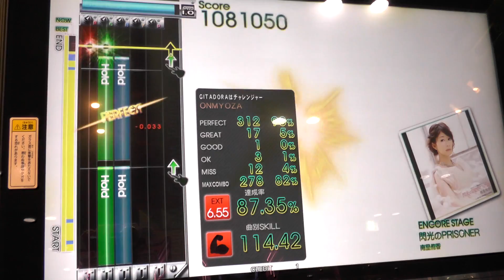1倍速 『GITADORA GuitarFreaks』 閃光のPRISONER （南里侑香） （EXTREME GUITAR）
1倍速 『GITADORA GuitarFreaks』 閃光のPRISONER （南里侑香） （EXTREME GUITAR）
ギタドラ
Lv6.55
魔法戦争

2014/02